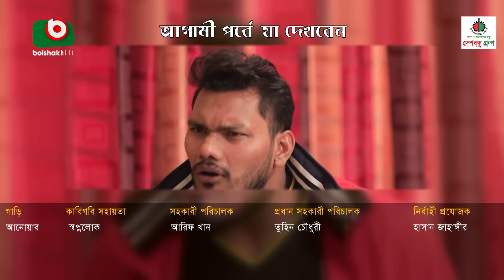ধারাবাহিক নাটক - ফ্যামিলি ডিসটেন্স -পর্ব ১৫৬ | Family Distance Ep 156 | হাসান জাহাঙ্গীর, সাবেরী আলম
ধারাবাহিক নাটক - ফ্যামিলি ডিসটেন্স
পর্ব - ১৫৬
রচনা ও পরিচালনাঃ হাসান জাহাঙ্গীর

Serial Drama - Family Distance
Ep - 156
Story and Direction: Hassan Jahangir
Cast: Abul Hayat, Dilara Zaman, Dolly Johur,  Wahida Mollick Jolly, Chitralekha Guho, Saberi Alam, Shahed Sharif Khan, Nijhum Rubina, Hassan Jahangir, Chandni, Ashik Chowdhury, Ananya Anu, Iv Noor, Sabrina Sweety, Shafiq Khan Dilu, Harun Rashid Banti, Tariq Shopon, S.M.Kamrul Bahar, Siam Nasir, Iqbal, Sharif Sarkar, Rupok Reza, Anukul, Babu.